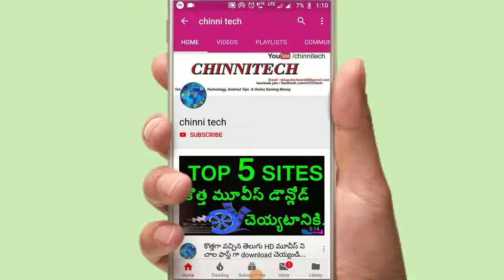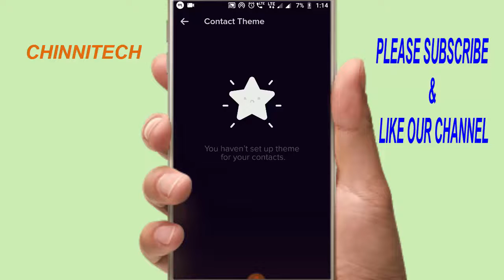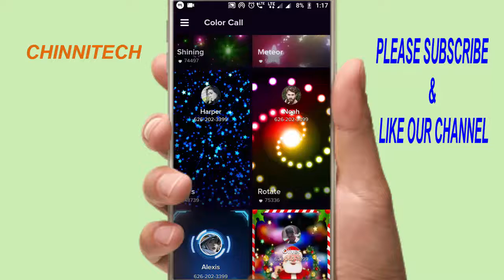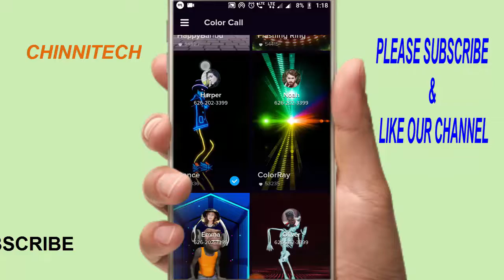don't miss this color full app in andriod mobile